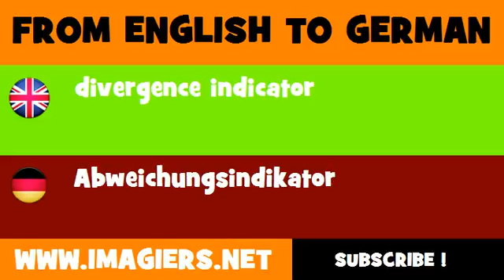DEUTSCH ENGLISCH = Abweichungsindikator